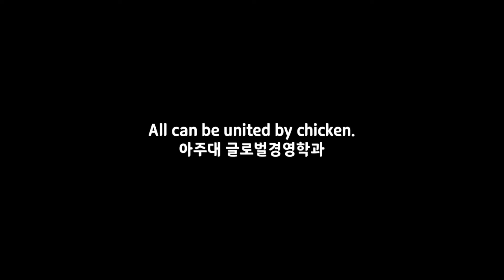"Go students!" 아주대 총동문회 중간고사 기간 중 면학치킨 배포